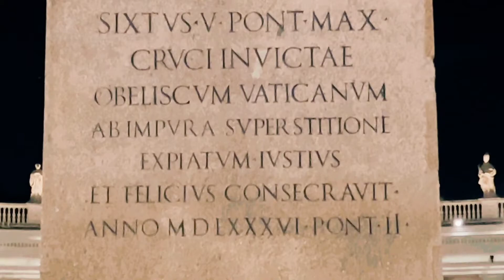St. Peter Square Vatican City at Night